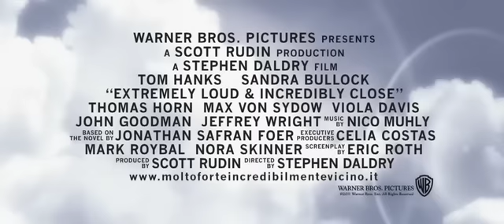Molto Forte,Incredibilmente Vicino: Trailer Italiano (2012)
Molto forte, incredibilmente vicino (Extremely Loud and Incredibly Close) è un film del 2011 diretto da Stephen Daldry, adattamento cinematografico dell'omonimo romanzo di Jonathan Safran Foer.
Il film è interpretato dal giovane attore Thomas Horn, al fianco di Tom Hanks e Sandra Bullock, oltre a James Gandolfini, John Goodman, Viola Davis, Jeffrey Wright e Max von Sydow.

Produzione:

Nel mese di agosto 2010, è stato annunciato che il regista Stephen Daldry e il produttore Scott Rudin stavano lavorando ad un adattamento cinematografico del romanzo Molto forte, incredibilmente vicino. Successivamente Eric Roth è stato ingaggiato per scrivere la sceneggiatura. Il film è una co-produzione tra Paramount Pictures e Warner Bros..
Nell'ottobre 2010 si sono svolti dei casting a livello nazionale per trovare un giovane attore di età compresa tra i 9 e i 13 anni, per interpretare il protagonista Oskar Schell. Nel dicembre 2010 la parte è stata ottenuta da Thomas Horn, vincitore del quiz televisivo Jeopardy!. La lavorazione era prevista per il gennaio 2011, ma le riprese sono iniziate a New York a marzo.

Distribuzione:

Il film sarà distribuito nelle sale cinematografiche statunitensi dalla Warner Bros., che distribuirà la pellicola limitatamente dal 25 dicembre 2011, e per la vasta distribuzione il 20 gennaio 2012, in modo da poter concorrere agli Oscar 2012. Daldry aveva però intenzione di distribuire il film in concomitanza con il decimo avversario dell'attentato alle Torri Gemelle.
In Italia il film verrà distribuito nelle sale il 17 febbraio 2012. Il trailer italiano del film è stato diffuso il 26 novembre 2011.